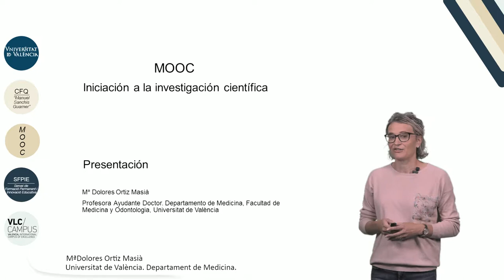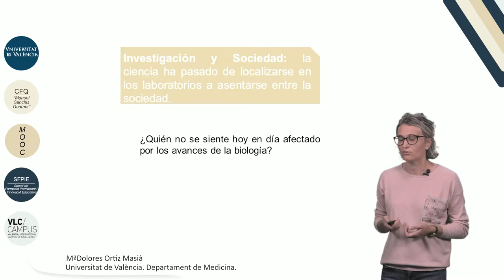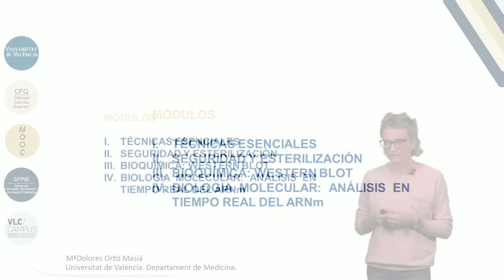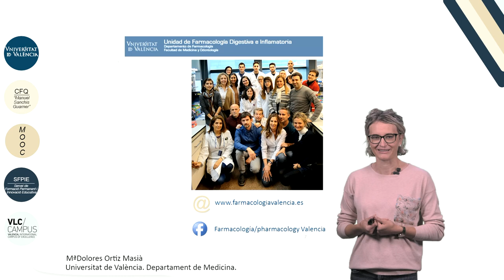0.0. Presentación del MOOC Iniciación a la investigación científica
"Autor: Ortiz Masiá, Mª Dolores
Serie: MOOC Iniciación a la investigación científica
Año: 2017
Resumen: En el video se da una visión general del MOOC, se explica el objetivo general del curso y se expone el índice de los temas que se van a estudiar durante los cuatro móduos que contiene el MOOC Iniciación a la investigación científica. Por último se presenta brevemente al profesorado encargado de los diferentes módulos.